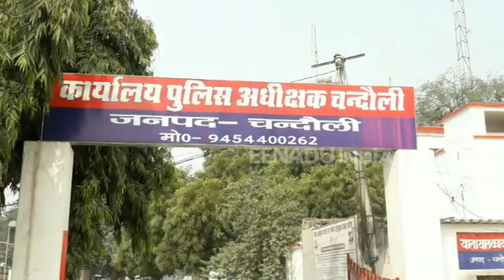चंदौली : शराब की तस्करी करते 6 छात्र गिरफ्तार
चन्दौली : पुलिस ने शराब तस्करी में शामिल छह छात्रों को गिरफ्तार किया है. छात्रों के पास से भारी मात्रा में शराब बरामद की गई है, जिसकी कीमत चार लाख रुपये है.